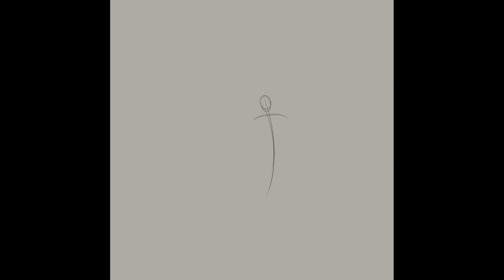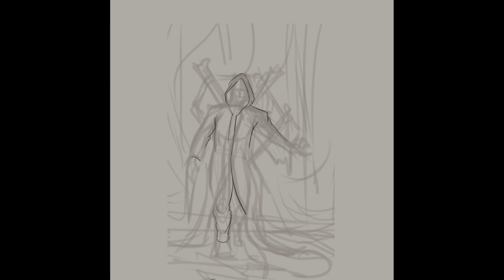In the Shadows-Speedpaint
Scene Commission for a Top Notch on Discord ✨